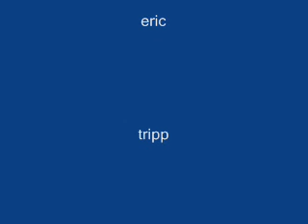from rags to rails